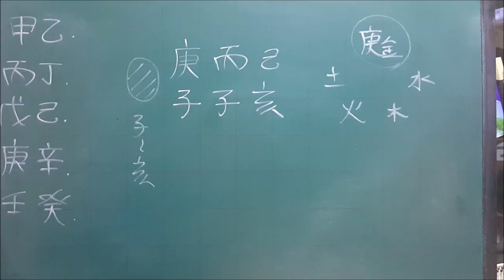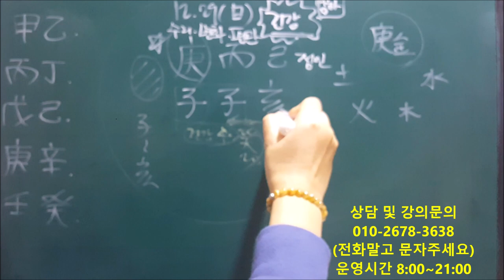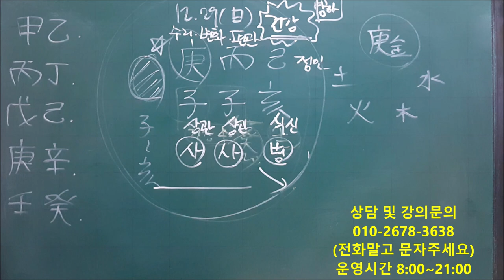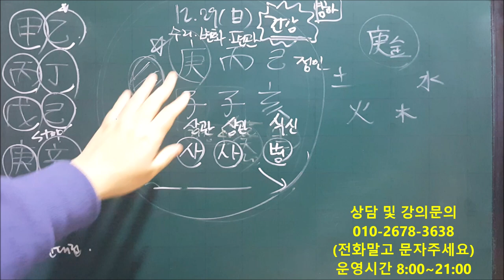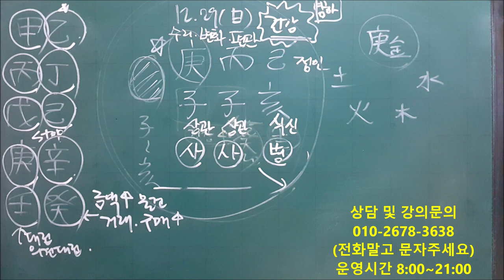│사주│오늘의 운세│2019년 12월29일 일요일 경자일(庚子日)│일간(日干)별 운세│fortune